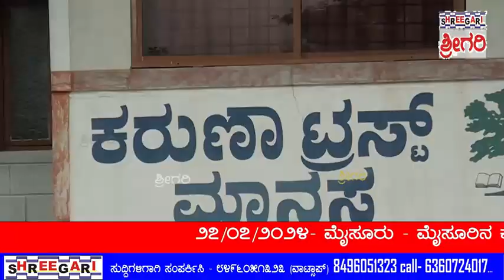ಚಾಮುಂಡೇಶ್ವರಿ ವರ್ಧಂತಿ ಅಂಗವಾಗಿ ಆರೈಕೆ ಕೇಂದ್ರ ಮಹಿಳೆಯರಿಗೆ ಮದ್ಯಾಹ್ನದ ಊಟ .....@SHREEGARINEWS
೨೭/೦೭/೨೦೨೪- ಮೈಸೂರು - ಮೈಸೂರಿನ ಕೆ.ಸಿ. ಬಡಾವಣೆಯ ಲಲಿತಾದ್ರಿಪುರ ರಸ್ತೆಯ ಬಳಿ ಇರುವ ಕರುಣಾ ಟ್ರಸ್ಟ್,ನಿರ್ಗತಿಕ ಮಾನಸಿಕ ಅಸ್ವಸ್ಥ ಮಹಿಳೆಯರ ಆರೈಕೆ ಕೇಂದ್ರದ ಆವರಣದಲ್ಲಿ ಕುಡುಮ ಶ್ರೀಕ್ಷೇತ್ರ ಧರ್ಮಸ್ಥಳ ಪಾದಯಾತ್ರೆ ಸೇವಾ ಟ್ರಸ್ಟ್ ವತಿಯಿಂದ ಶ್ರೀಚಾಮುಂಡೇಶ್ವರಿ ಅಮ್ಮನವರ ವರ್ಧಂತಿ ಅಂಗವಾಗಿ ಆರೈಕೆ ಕೇಂದ್ರ ಮಹಿಳೆಯರಿಗೆ ಮದ್ಯಾಹ್ನದ ಊಟವನ್ನು ನೀಡುವ ಮೂಲಕ ಅಮ್ಮನವರ ವರ್ದಂತಿ ಮಹೋತ್ಸವವನ್ನು ಅರ್ಥಪೂರ್ಣವಾಗಿ ಆಚರಣೆ ಮಾಡಲಾಯಿತು...ಈ ಸಂದರ್ಭದಲ್ಲಿ ಕುಡುಮ ಶ್ರೀಕ್ಷೇತ್ರ ಧರ್ಮಸ್ಥಳ ಪಾದಯಾತ್ರೆ ಸೇವಾ ಟ್ರಸ್ಟ್ ಅಧ್ಯಕ್ಷರಾದ ಎಂ.ಕೆ.ಮಹದೇವು, ಸಲಹೆಗಾರರಾದ ಜಿ. ಮಹದೇವು,ಮಾಲೆ ಗುರುಗಳಾದ ಗೋಪಮ್ಮ, ಮಹಿಳಾ ಸದಸ್ಯರಾದ ನಾಗರತ್ನ,ಸದಸ್ಯರುಗಳಾದ ಮಂಜಣ್ಣ,ಬಸಪ್ಪರವರು ಸೇರಿದಂತೆ ಟ್ರಸ್ಟ್ ಪದಾಧಿಕಾರಿಗಳು ಹಾಜರಿದ್ದರು.

ಮೈಸೂರು ಜುಲೈ 27

ಮೈಸೂರಿನ ಕೆ.ಸಿ. ಬಡಾವಣೆಯ ಲಲಿತಾದ್ರಿಪುರ ರಸ್ತೆಯ ಬಳಿ ಇರುವ ಕರುಣಾ ಟ್ರಸ್ಟ್,ನಿರ್ಗತಿಕ ಮಾನಸಿಕ ಅಸ್ವಸ್ಥ ಮಹಿಳೆಯರ  ಆರೈಕೆ ಕೇಂದ್ರದ ಆವರಣದಲ್ಲಿಂದು ಕುಡುಮ ಶ್ರೀಕ್ಷೇತ್ರ ಧರ್ಮಸ್ಥಳ ಪಾದಯಾತ್ರೆ ಸೇವಾ ಟ್ರಸ್ಟ್ ನ ವತಿಯಿಂದ ಶ್ರೀಚಾಮುಂಡೇಶ್ವರಿ ಅಮ್ಮನವರ ವರ್ದಂತಿಯ ಅಂಗವಾಗಿ ಆರೈಕೆ ಕೇಂದ್ರ ಮಹಿಳೆಯರಿಗೆ ಮದ್ಯಾಹ್ನದ ಊಟವನ್ನು ನೀಡುವ ಮೂಲಕ ಅಮ್ಮನವರ ವರ್ದಂತಿ ಮಹೋತ್ಸವವನ್ನು ಅರ್ಥಪೂರ್ಣವಾಗಿ ಆಚರಣೆ ಮಾಡಲಾಯಿತು.

ಅನೇಕ ವರ್ಷಗಳಿಂದ ಸೇವಾ ಟ್ರಸ್ಟ್ ನ ವತಿಯಿಂದ ಚಾಮುಂಡೇಶ್ವರಿ ಅಮ್ಮನವರ ವರ್ಧಂತಿ ಮಹೋತ್ಸವವನ್ನು ಅರ್ಥಪೂರ್ಣವಾಗಿ ಆಚರಣೆ ಮಾಡಿಕೊಂಡು ಬರುತ್ತಿದ್ದು, ಅಮ್ಮನವರ ವರ್ದಂತಿ ಮಹೋತ್ಸವದ ದಿನದೊಂದು ಪ್ರಸಾದವು,ವ್ಯರ್ಥವಾಗಬಾರದೆಂಬ ಉದ್ದೇಶದಿಂದ ಈ ಸೇವ ಕಾರ್ಯವನ್ನು ಹಮ್ಮಿಕೊಂಡಿರುವುದಾಗಿ ಟ್ರಸ್ಟ್ ನವರು ತಿಳಿಸಿದರು...

ಈ ಸಂದರ್ಭದಲ್ಲಿ ಕುಡುಮ ಶ್ರೀ ಕ್ಷೇತ್ರ ಧರ್ಮಸ್ಥಳ ಪಾದಯಾತ್ರೆ ಸೇವಾ ಟ್ರಸ್ಟ್ ನ ಅಧ್ಯಕ್ಷರಾದ ಎಂ.ಕೆ.ಮಹದೇವು, ಸಲಹೆಗಾರರಾದ ಜಿ. ಮಹದೇವು,ಮಾಲೆ ಗುರುಗಳಾದ ಗೋಪಮ್ಮ, ಮಹಿಳಾ ಸದಸ್ಯರಾದ ನಾಗರತ್ನ,ಸದಸ್ಯರುಗಳಾದ ಮಂಜಣ್ಣ,ಬಸಪ್ಪ,ರವರು ಸೇರಿದಂತೆ ಟ್ರಸ್ಟ್ ನ ಪದಾಧಿಕಾರಿಗಳು ಹಾಜರಿದರು..